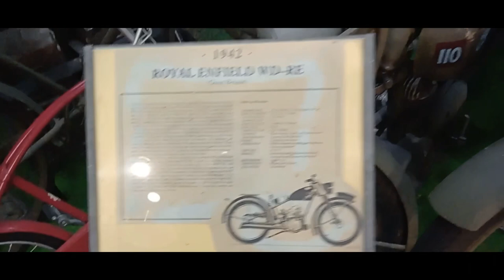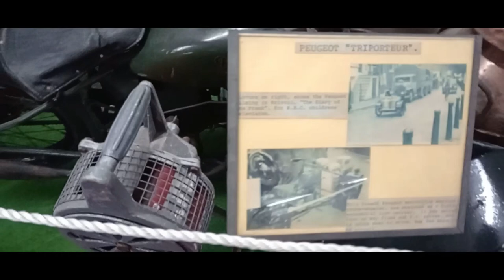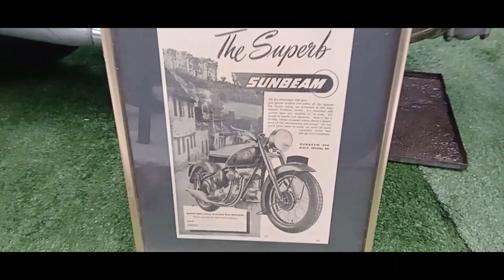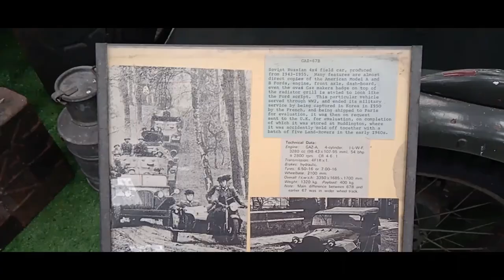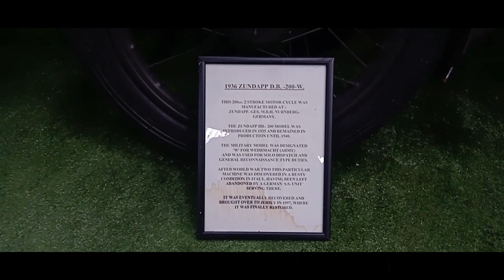Some WW2 motorcycles - Allied and German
History on Wheels museum (Eton Wick, Berkshire).

I highly recommend this museum, which has lots of WW2 stuff: uniforms and regalia, radio equipment, armour, Eisenhower's limousine, etc.) Quite a few very rare / only-one-of-its-kind vehicles.